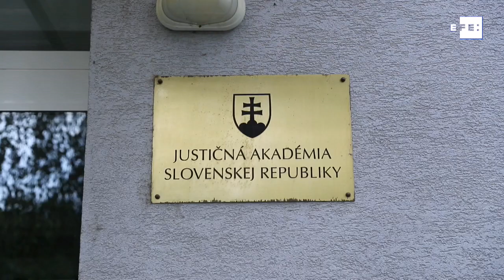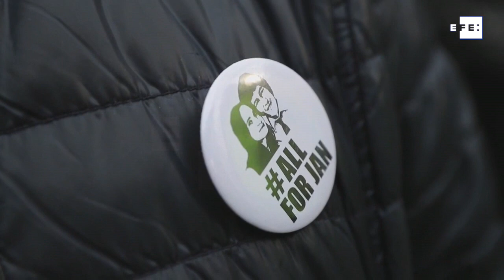Justicia eslovaca deja fría a muchos en caso de asesinato de reportero Kuciak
Pezinok (Eslovaquia), 3 sep (EFE/EPA).- (Imagen: Jozef Jakubco) La sentencia más esperada de la democracia eslovaca, tras un juicio de más de ocho meses desencadenado por el asesinato del periodista Jan Kuciak en 2018, ha dejado fríos, e incluso estupefactos, a muchos, que esperaban una severa condena para los principales implicados.